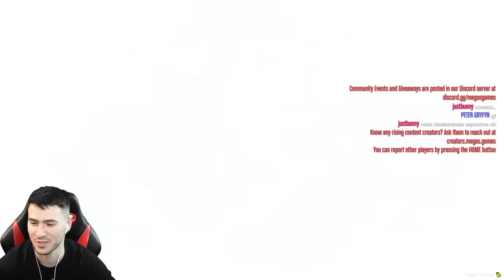ПОЛУЧИХ НАЙ-БЪРЗИТЕ КОЛИ! ТРАНСФОРМИРАЩИ СЪСТЕЗАНИЯ